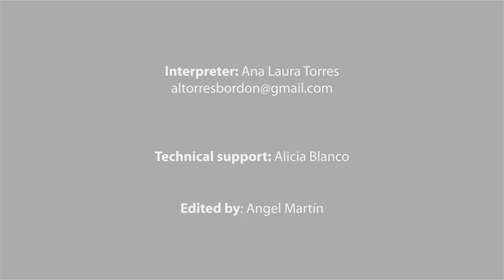Women who Build the Future: Vandana Shiva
Dr. Vandana Shiva, from love of life and freedom, proposes ecofeminism as a response to the capitalist patriarchy that is leading us to destruction and death, after having colonized nature, women and the future. And she proposes to take advantage of the ten-year window we still have to save the planet and, with it, humanity and life.